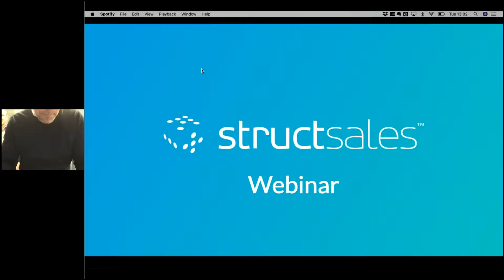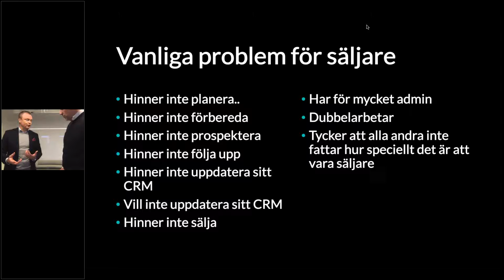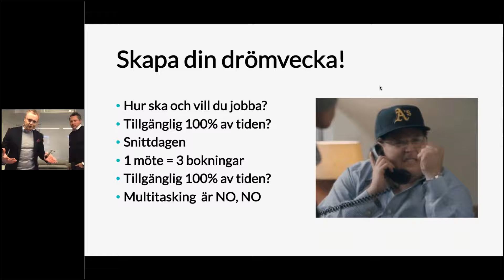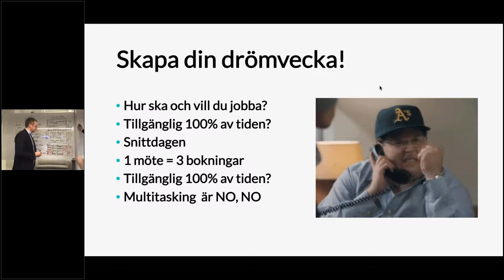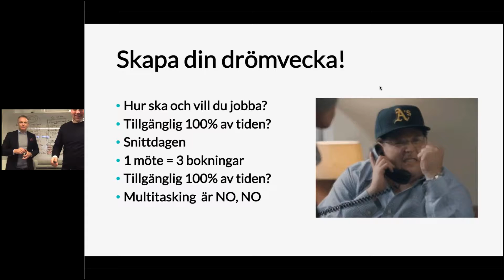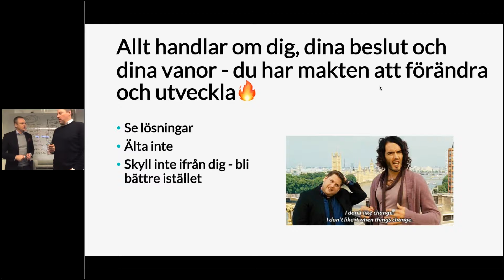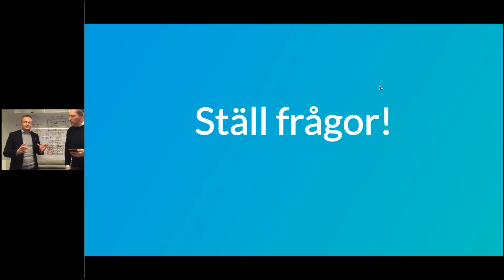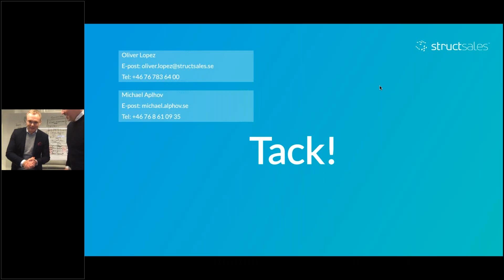Webinar | Produktivitet för säljare